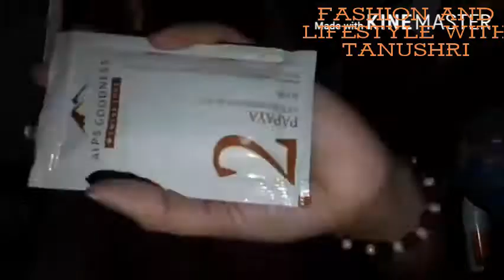Alps goodness papaya facial kit review//fashion and lifestyle with Tanushri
Hey guys
Hope you all are good and safe. Today I am going to share the reviews of alps goodness papaya facial kit. you can buy alps goodness products from purple.com